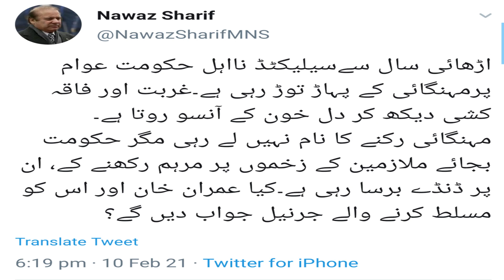Nawaz Sharif Important statement l Employees and Police face to face l Protest Islamabad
Nawaz Sharif Important tweet statement after Government Employees demanding salary raise in Islamabad Employees and Police came face to face after Protest in Islamabad  PDM Leaders Maryam Nawaz, Bilawal Bhutto, Maulana Fazal ur Rehman and Asif Ali Zardari issued statement for solidarity with Employees
sarkari mulazmeen ka ehtijaj
sarkari mulazmeen ka dharna